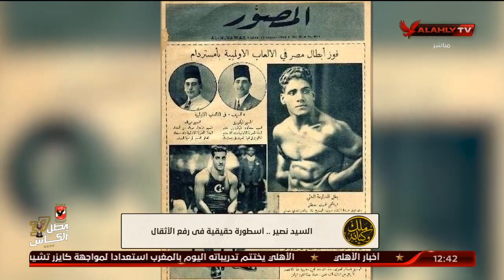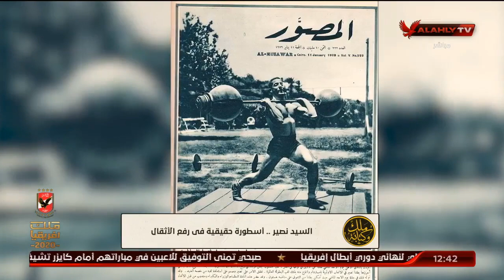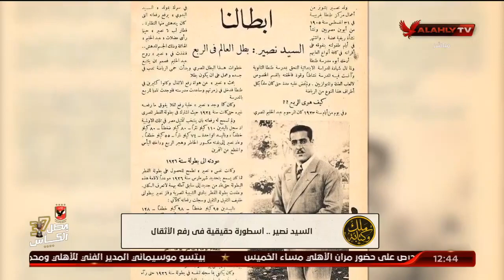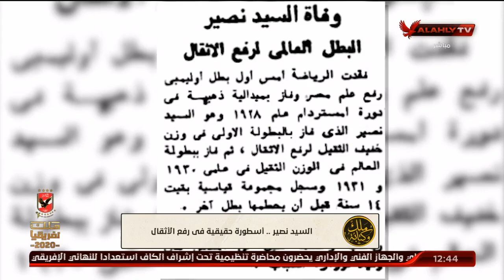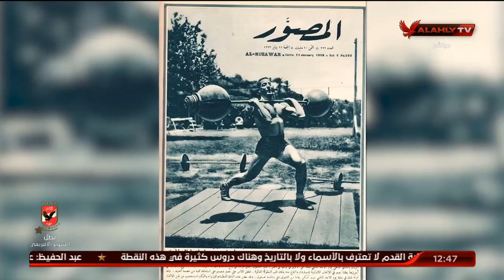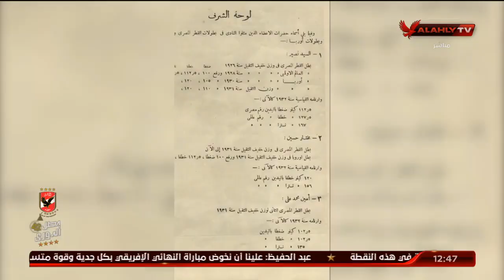السيد نصير.. أسطورة حقيقية في رفع الأثقال | ملك وكتابة